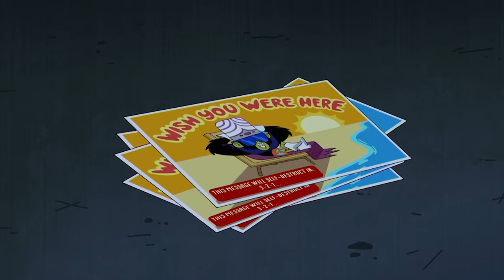Atomówki | Och, Kwiatku! | Cartoon Network